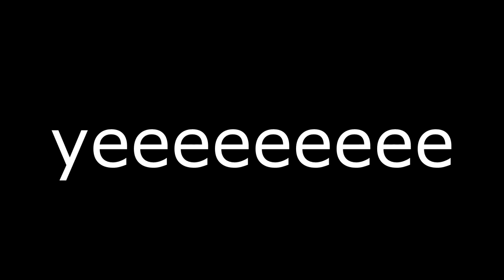Car On Fire Prank On My Mum